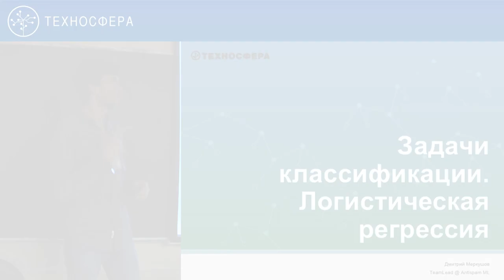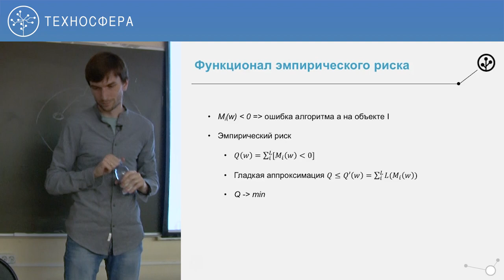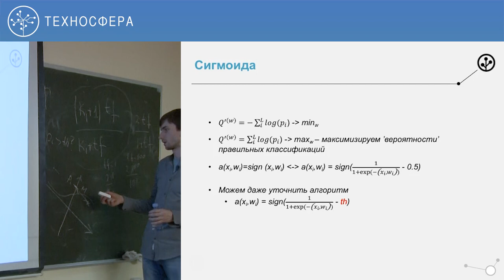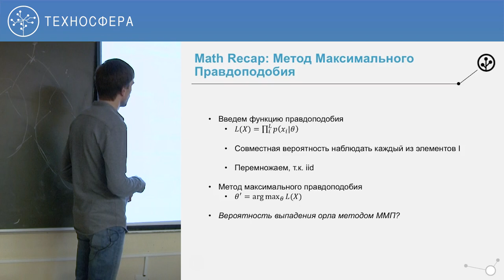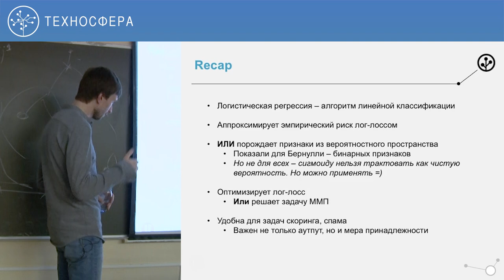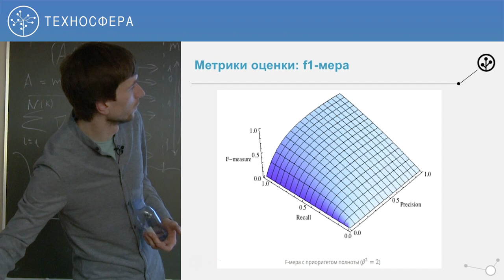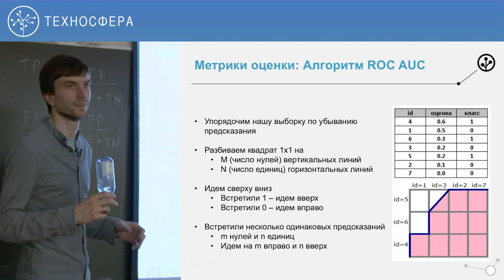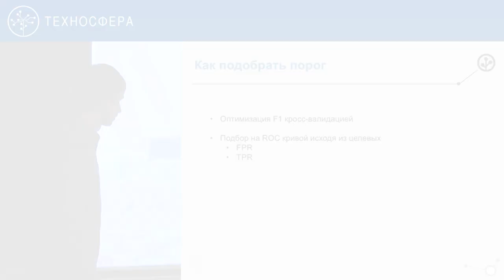Data Mining #4 / Логистическая регрессия. Линейные модели классификации [Технострим]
Лекция №4 "Логистическая регрессия. Линейные модели классификации"
Курс "Алгоритмы интеллектуальной обработки больших объемов данных" или "Data Mining"

Цель курса — изучение студентами как классических, так и современных подходов к решению задач Data Mining, основанных на алгоритмах машинного обучения.
Объемы данных, ежедневно генерируемые сервисами крупной интернет компании, поистине огромны. Цель динамично развивающейся в последние годы дисциплины Data Mining состоит в разработке подходов, позволяющих эффективно обрабатывать такие данные для извлечения полезной для бизнеса информации. Эта информация может быть использована при создании рекомендательных и поисковых систем, оптимизации рекламных сервисов или при принятии ключевых бизнес-решений.

Получаемые навыки:
Существенная часть курса посвящена применению алгоритмов машинного обучения в контексте решения задач Data Mining. Кроме того, студенты изучат методы построения, преобразования и отбора признаков, научатся оценивать качество построенных моделей и визуализировать результаты анализа. Для закрепления полученных теоретических знаний и ознакомления с современными библиотеками научных вычислений студентам будет предложено выполнить семестровый проект, близкий к задачам обработки данных, решаемым в Mail.Ru Group.

📚 ТЫ СТУДЕНТ?